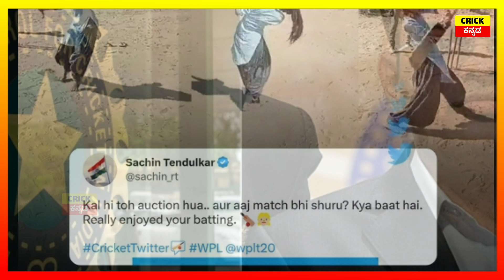ಭಾರತಕ್ಕೆ ಸಿಕ್ಕಿದಳು ಸೂರ್ಯನಿಗಿಂತ ಅಪಾಯಕಾರಿ Mr.360, ಎಬಿ ಡಿವಿಲಿಯರ್ಸ್ ಕೂಡ ಫ್ಯಾನ್ ಆದರೂ